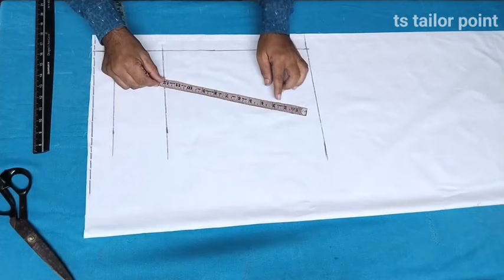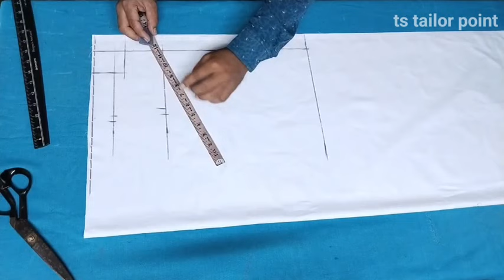baby boy half shirt cutting easy method/school uniform half shirt cutting and stitching